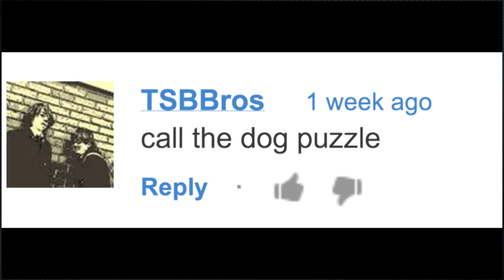Why So Grumpy?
Mr. Davis tells his dog Puzzles about his past.

Images from Google Earth.